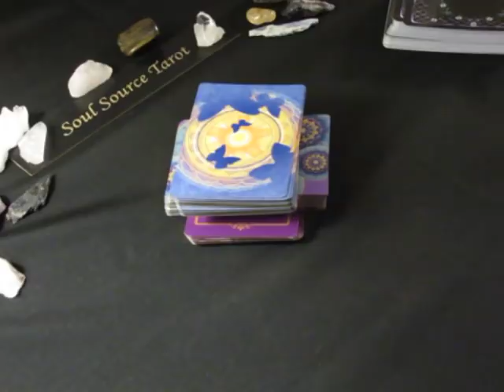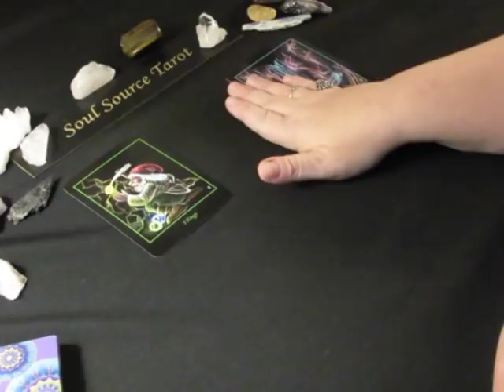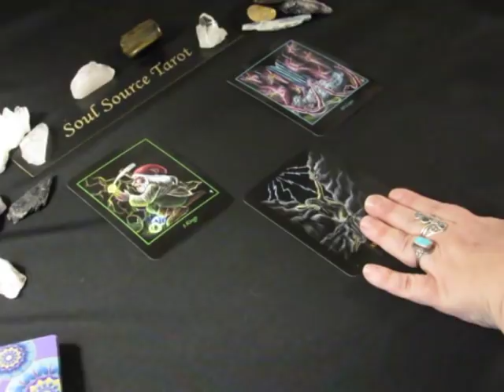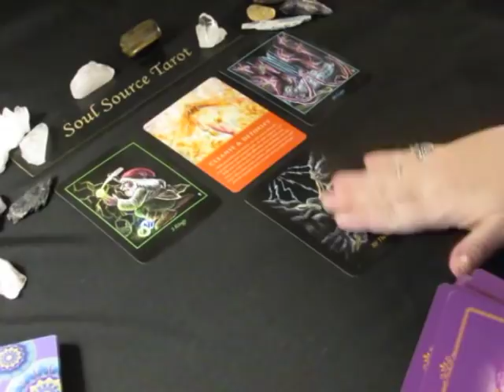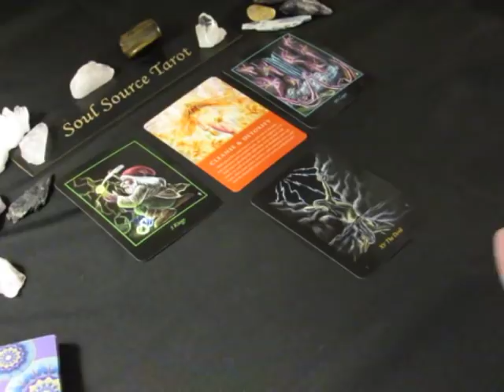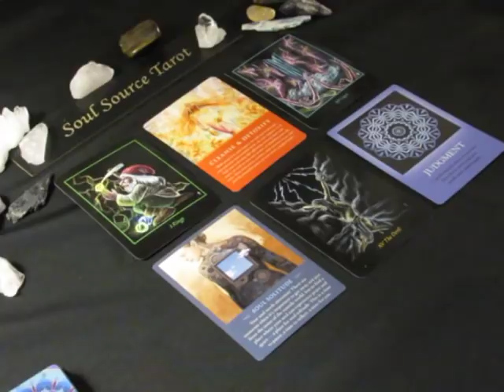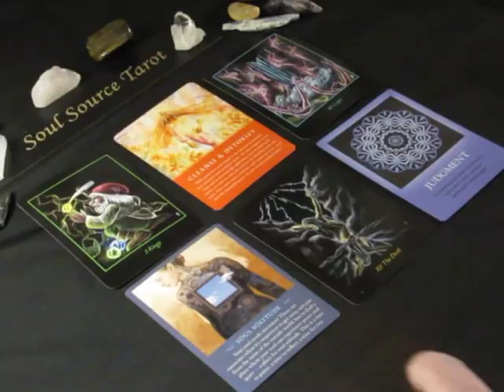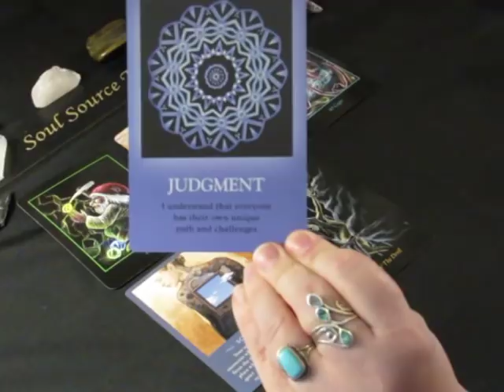~Daily Vibes~Help~Thursday February 1, 2018~Daily Tarot Reading